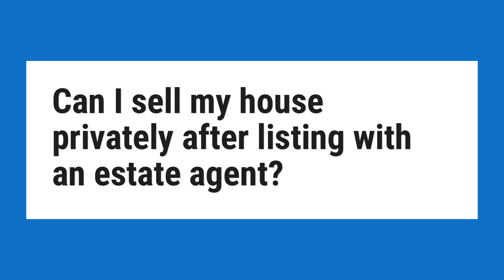Can I sell my house privately after listing with an estate agent?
Selling Your House Privately If You Have a Listing Agent: OK or a Big N-O? So your home is for sale, and you’ve signed a contract with a real estate agent, but you were actually able to nab a buyer through your own efforts.